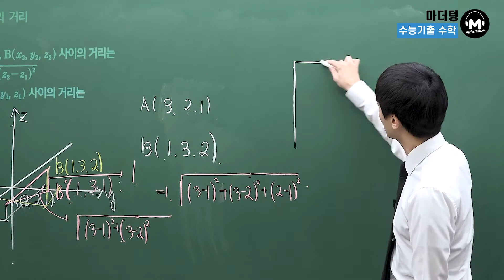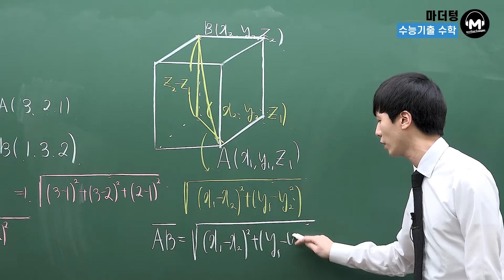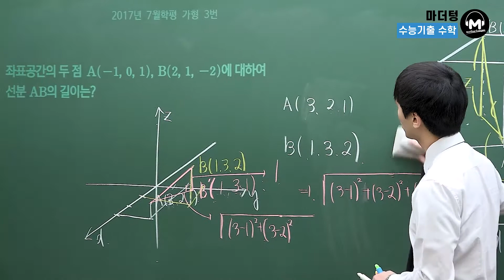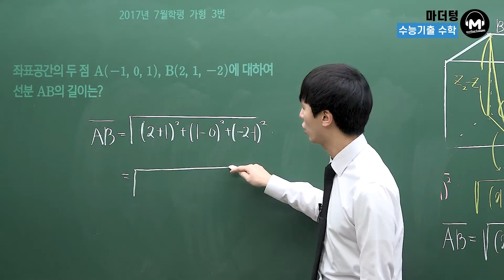[마더텅] [기하] [유형강의] 좌표공간에서 두 점 사이의 거리 (해설 : 손광현 선생님)